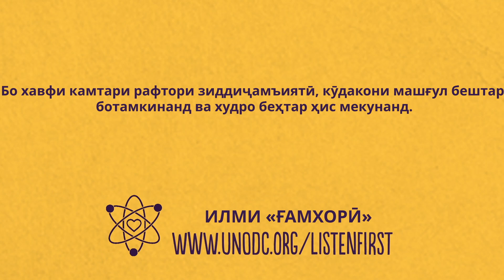Илми «Машғул будан»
Бо рафтори бехавфтар, кӯдакони машғул ботамкинанд ва худро беҳтар ҳис мекунанд.